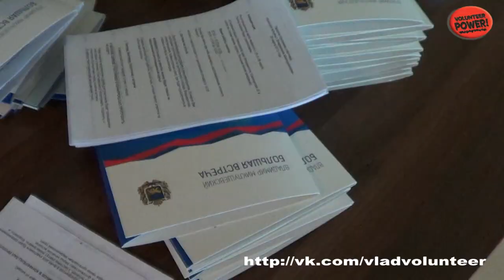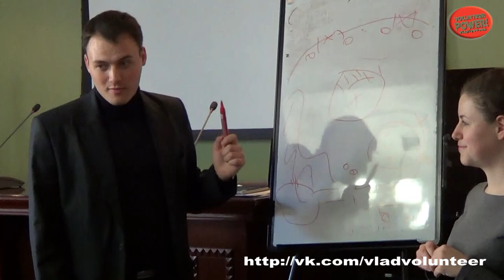Дневник Волонетра Большая Встреча с Владимиром Миклушевским 2013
Работа волонтеров на мероприятии Большая Встреча с Владимиром Миклушевским 2013